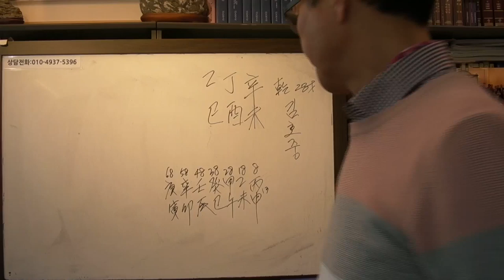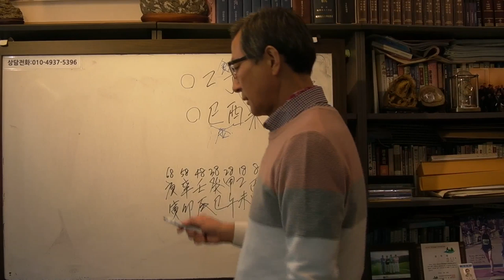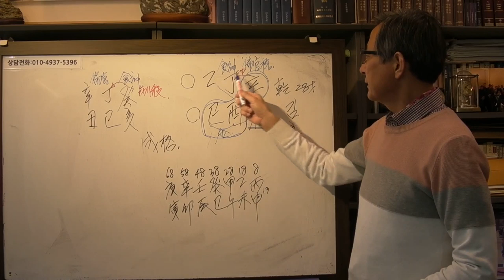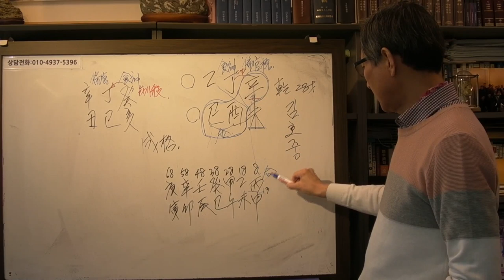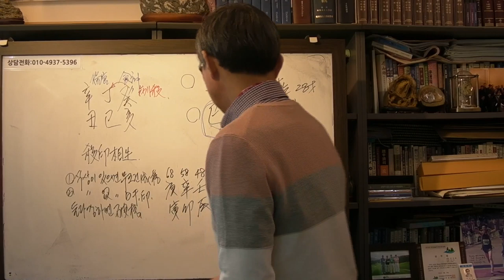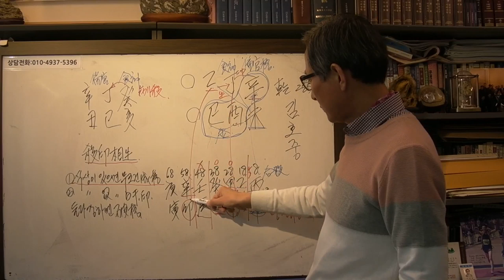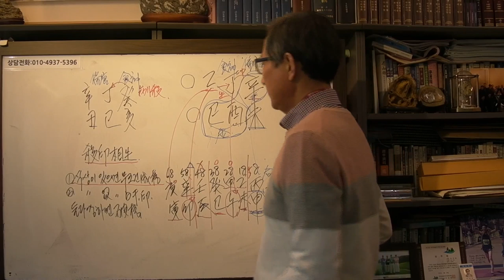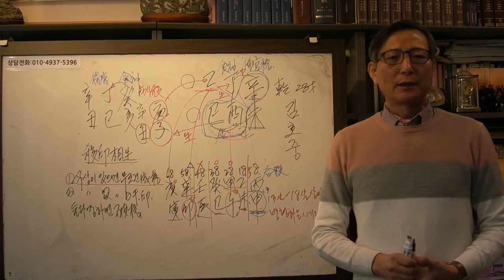미스터 트롯 김호중 사주 을사 일주(안국준 사주통변 142)